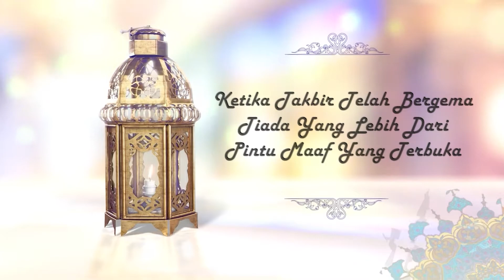Ucapan Hari Raya Idul Fitri 1442 / 2021 - Direktur Pattimura Media Group